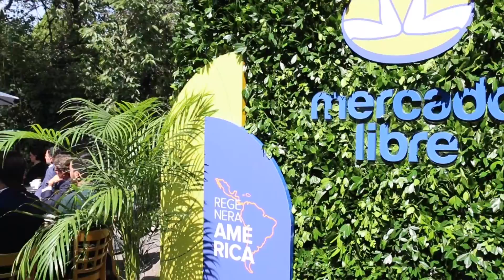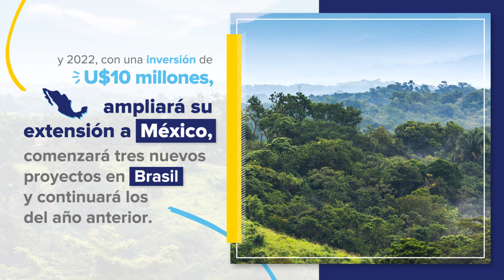Regenerar la biodiversidad de Latinoamérica: El objetivo de Mercado Libre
En 2021 nació el programa de Mercado Libre llamado Regenera América, cuyo objetivo es apoyar iniciativas a favor de los biomas latinos, contribuir a combatir el cambio climático y regenerar la biodiversidad de Latinoamérica, por medio de la financiación para la restauración y conservación de la región que conserva el 40% de la biodiversidad del planeta.

En la primera etapa del proyecto (2021) se tuvo una inversión cercana a U$8 millones para apoyar a la implementación de dos proyectos en la Mata Atlántica (Brasil), uno de los ecosistemas más amenazados de Latinoamérica, conocido por sus importantes cuencas hidrográficas y donde se encuentra la mayor parte de la operación de la compañía.

Si deseas conocer más detalles te invitamos a que leas la nota completa